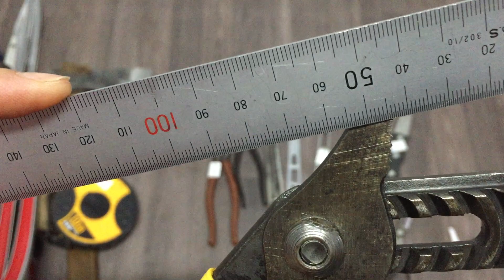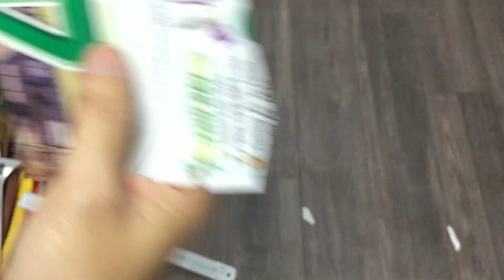Clip 43 (tiếp theo) Đồ Nghề Nhật Bãi. Lh 0969 454 789. ĐÃ HẾT. Xin Cảm Ơn Quý Chú Bác Anh.